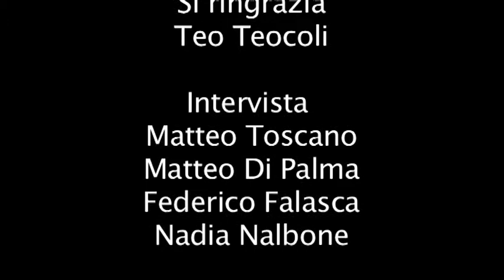FESTIVAL IDEONA - INTERVISTA A TEO TEOCOLI